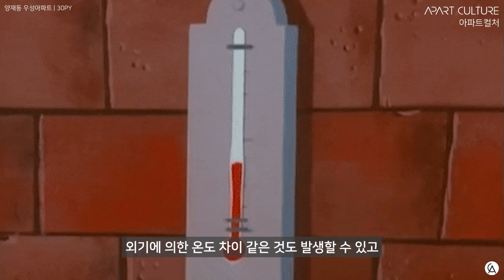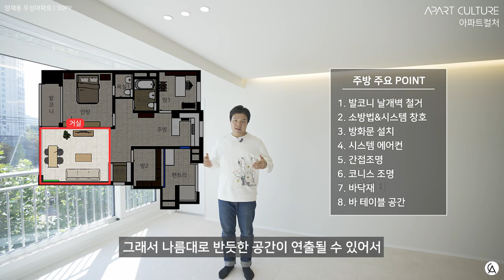리모델링 하기 전에 안 보면 후회할 수 있는 아파트 인테리어 | 양재동 우성아파트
00:00 인트로
00:31 양재우성 현장 소개
01:50 현관문 교체
02:50 중문이 없으면 오히려 좋아!
03:11 신발장 확장
03:31 파티션 벽
04:09 현관문 필름 마감
04:46 현관&거실 타일 일대일 마감
05:25 발코니 확장
05:39 시스템 창호
06:30 방화문 설치
06:59 시스템 에어컨
07:18 조명 계획
07:39 유로세라믹 올드캐슬 크림